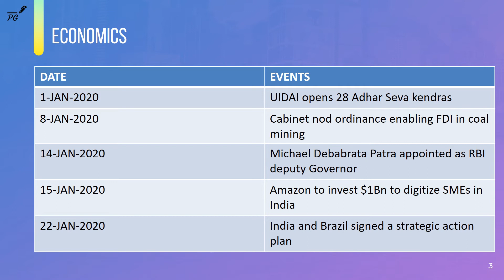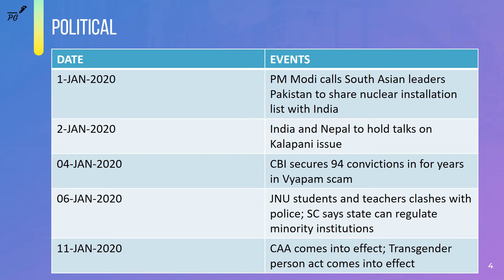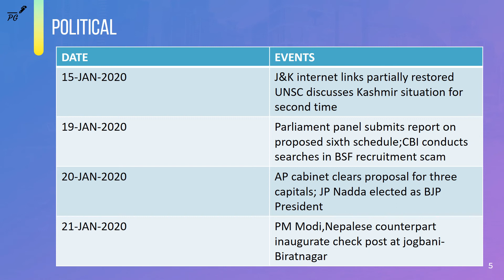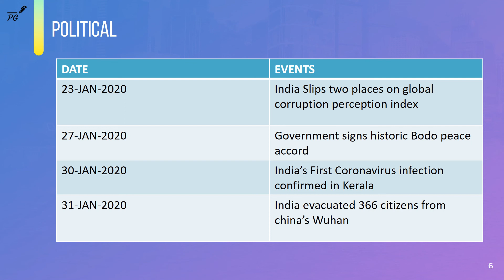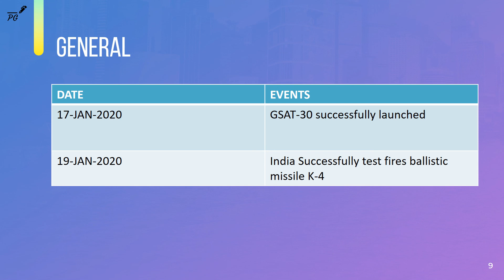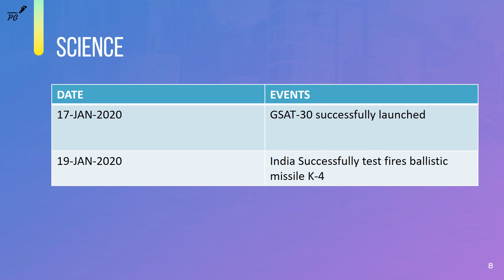Manorama Yearbook 2021 | Calender Of The Events | January-2020 Important Events | Proxy Gyan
Hurry up!! In this New Series Of Lectures, we'll be studying various important articles from Manorama Year Book - 2021, which will help you in acing any Competitive Exam. These lectures will especially help in the preparation for the UPSC Exams.